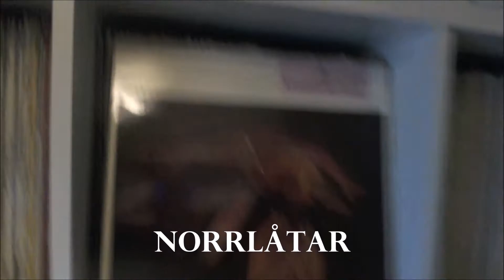MY ABSOLUTE TOP 50: NUMBER 29 - NORRLÅTAR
My thoughts about the Northern Swedish folk music / fusion group Norrlåtar